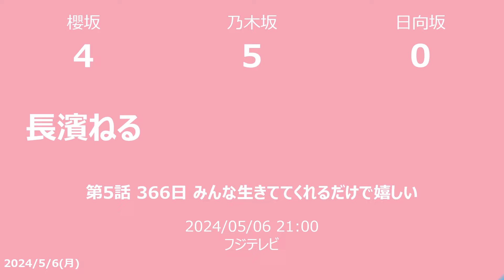【明日の坂道】乃木坂櫻坂日向坂出演情報 2024/05/06 【番組出演】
2024/05/06の乃木坂46バナナマンと櫻坂46土田澤部と日向坂46オードリーのTV出演情報です

第4話 アンメット ある脳外科医の日記 記憶障害の謎…深まる対立
クイズプレゼンバラエティーＱさま!! 3時間SP
偉人の年収　Ｈｏｗ ｍｕｃｈ？ ヘレン・ケラーとサリバン先生（前編）
YOUは何しに日本へ？ 資金ぜんぶ日本食にかける旅＆人気者アフロ先生の卒業式

ぽかぽか
人気番組対抗 クイズ！ドレミファドンGWの祭典SP
第5話 366日 みんな生きててくれるだけで嬉しい

激レアさんを連れてきた。

(2024/05/05)